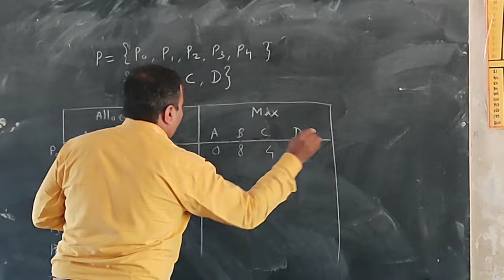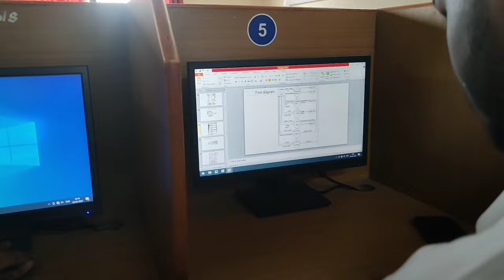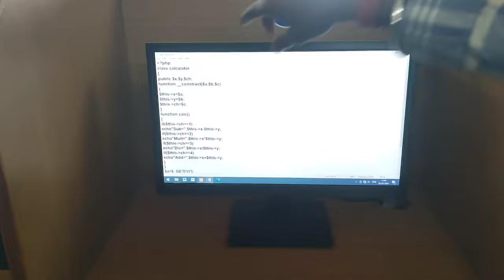chhatrapati shivaji maharaj || छत्रपति शिवाजी महाराज जयंती || Marathi vlog || Pune vlog